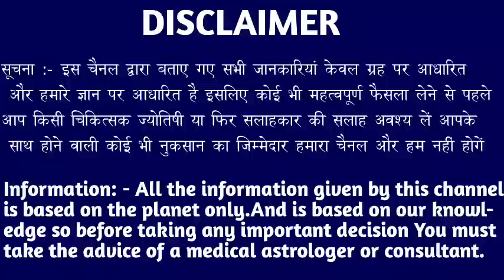मेष राशि वालों 6 अप्रैल शाम 4:50 बजे जीवन की कड़वी सच्चाई सामने आने वाला है खुशखबरी। Mesh Rashi